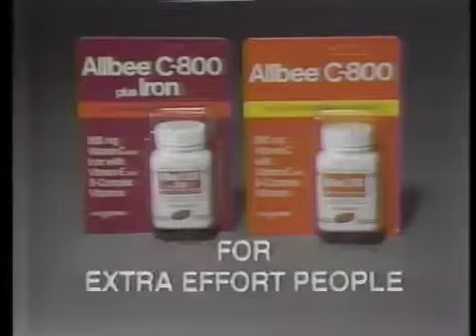Allbee C-800 ad - 1981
Extra Strength Vitamin Formula for Extra Effort People. Also, the music cue in the background is titled "Applejack" by Mike Vickers.